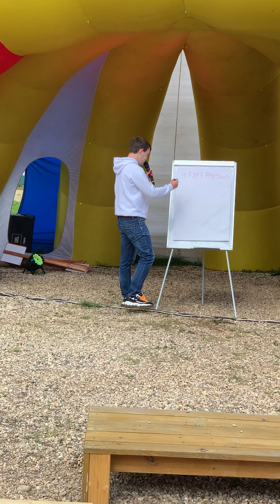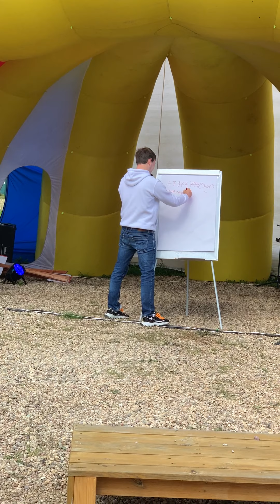ТабТабус ТикТок для бизнеса Иван Коротеев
как использовать тикток для бизнеса?
как набирать миллионы просмотров?
как делать продажи через ТикТок?
выступление на ИТ фестивале ТабТабус